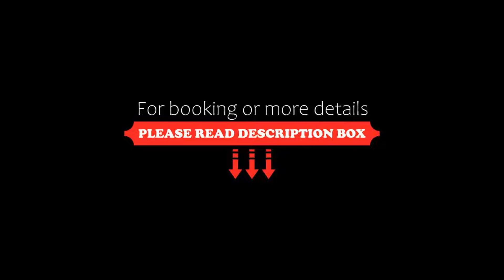Hilton Garden Inn Tuxtla Gutierrez, Tuxtla Gutiérrez, Mexico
About Property:
Located in Tuxtla’s Golden Zone, 10 minutes’ drive from the city centre, this stylish hotel offers a fitness centre and an outdoor pool. It features modern accommodation with free WiFi and on-site parking.
The comfortable, air-conditioned rooms at the Hilton Garden Inn Tuxtla Gutierrez are spacious and include Garden Sleep System™ beds. They feature flat-screen cable TV, and MP3 alarm clock ...
Property Type: Hotel
Address: Boulevard Belisario Dominguez 1641, 29000 Tuxtla Gutiérrez, Mexico
Searching For
1. Hilton Garden Inn Tuxtla Gutierrez - Tuxtla Gutiérrez - Mexico
2. Hilton Garden Inn Tuxtla Gutierrez - Tuxtla Gutiérrez - Mexico Address
3. Hilton Garden Inn Tuxtla Gutierrez - Tuxtla Gutiérrez - Mexico Rooms
4. Hilton Garden Inn Tuxtla Gutierrez - Tuxtla Gutiérrez - Mexico Amenities
5. Hilton Garden Inn Tuxtla Gutierrez - Tuxtla Gutiérrez - Mexico Offers and Deals
Audio Credit:
Track Title: Subway Dreams
Artist: Dan Henig